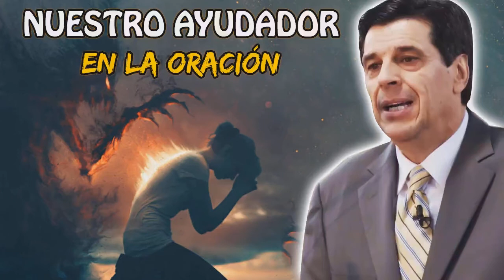Josue Yrion 2021 🔴 Nuestro Ayudador En La Oración 🙏 Josue Yrion Evangelismo